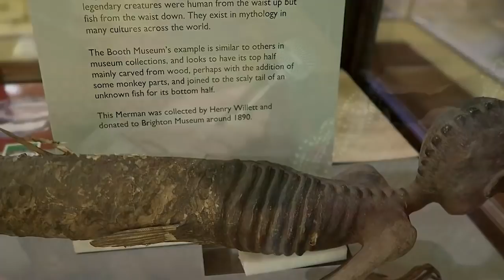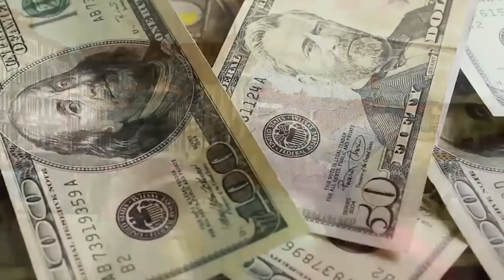Reality of Mermaid explained in urdu hindi | Mystery of mermaid in hindi Urdu Cover documentary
Reality of Mermaid explained in urdu hindi | Mystery of mermaid in hindi  Urdu Cover

Writer : Husnain tayyab
Produced by : Talha Labib
Directed by : Syed Karar Abbas
Voice Over : Majid Malik
S.E.O :  Zain Mehmood